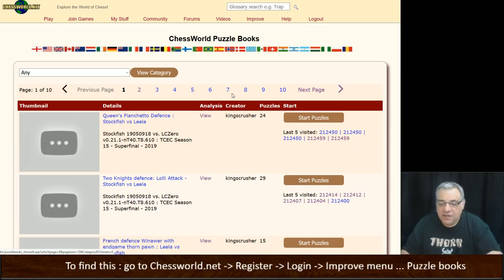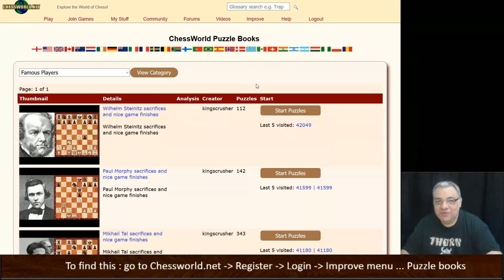Wonderfully engineered Stockfish creates powerful f4 break vs Leela in Queens fianchetto system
Master long-term pressure, pawn structures, and neural net brilliance. Educational use only – no engine use during games.
Relaxed, friendly games at your own pace — signup is quick and free.

FIDE CM Kingscrusher goes over amazing games of Chess every day, with a focus recently on games of Neural Networks which are opening up new concepts for how chess could be played more effectively.

Game quality tags: amazing, awesome, astonishing, brilliant, classic, crushing, dynamic, elegant, exceptional, excellent, exciting, fabulous, famous, fantastic, finest, flashy, greatest, important, impressive, incredible, instructive, interesting, magnificent, marvellous.

Leela Chess Zero (lc0) is a free, open-source, and neural network-based chess engine and distributed computing project.

►If you like my chess videos please consider become a full member here at my Chessworld